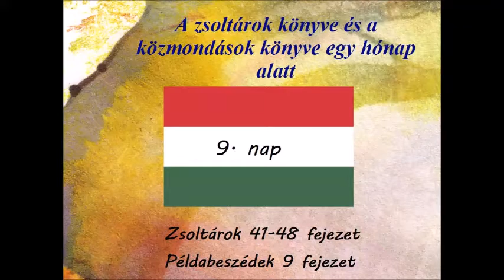9 nap Zsoltárok 41-48 fejezet Példabeszédek 9 fejezet